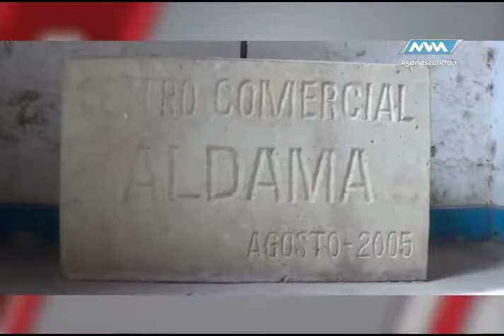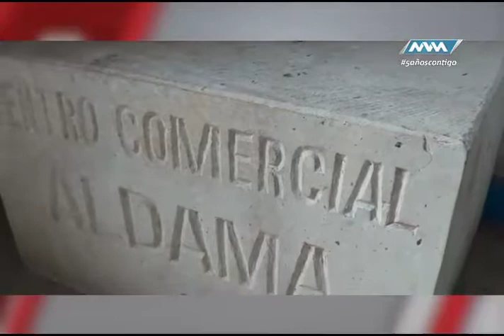Espacio Ciudadano Santa Cruz Xoxocotán Mayo-10 parte 3